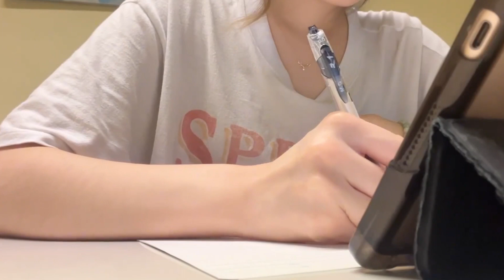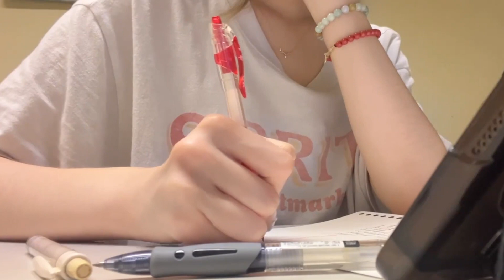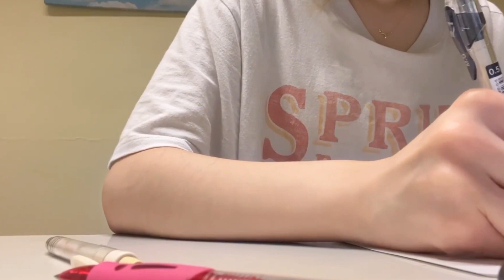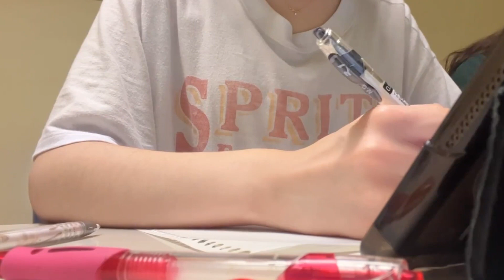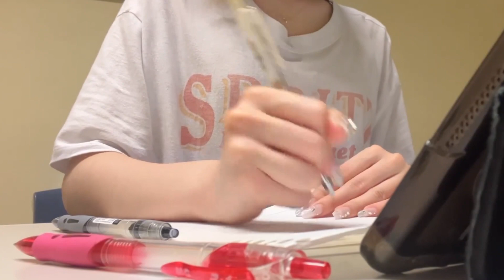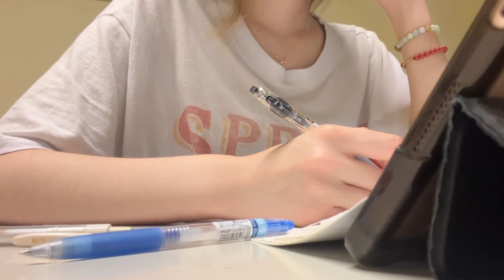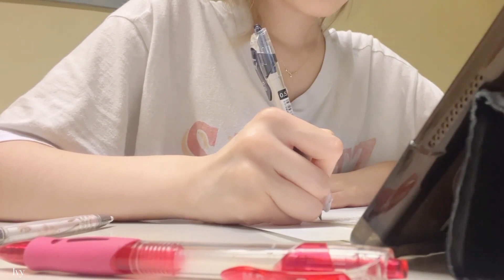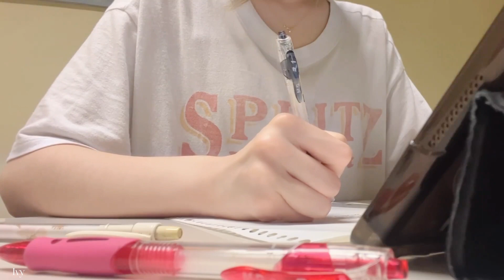STUDY WITH ME |calm music | cozy place|notes making |study at home🏠studywithme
hi🤗

Dive into a world of productivity and! Join me for a study session that's as adorable as it is effective. Let's achieve our goals together! Let's make studying sweeter than ever!🌟

Take care, and lots of love!💕